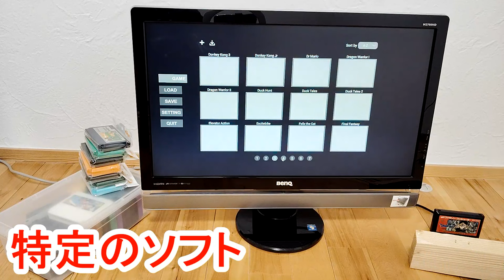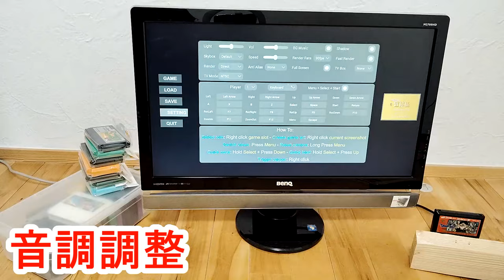ファミコンを3D化して遊ぶ！3D SEN PCエミュレーターがすごい！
対応ソフト👇

・Adventure Island　『高橋名人の冒険島』
・Adventure of lolo　『アドベンチャーズ　オブ　ロロ』
・Adventure of lolo 2 　『アドベンチャーズ　オブ　ロロ　2』
・Adventure Of Lolo 3　『アドベンチャーズ　オブ　ロロ　3』
・Antarctic Adventure　『けっきょく南極大冒険』
・Arkanoid　『アルカノイド』
・Balloon Fight　『バルーンファイト』
・Batman　『バットマン』
・Battle City　『バトルシティー』
・Battle Kid　『バトルキッド　危険な罠』
・Bomberman　『ボンバーマン』
・Bubble Bobble　『バブルボブル』
・Burger Time　『バーガータイム』
・Castlevania　『悪魔城ドラキュラ』
・Castlevania II: Simon's Quest　『ドラキュラⅡ　呪いの封印』
・Chip 'n Dale: Rescue Rangers　『チップとデールの大作戦』
・Circus Charlie　『サーカスチャーリー』
・City Connection　『シティコネクション』
・Clu Clu Land　『クルクルランド』
・Contra　『魂斗羅』
・Depths　不明
・Dig Dug　『ディグダグ』
・DonkeyKong　『ドンキーコング』
・DonkeyKong 3　『ドンキーコング3』
・Donkeykong JR　『ドンキーコングJR』
・DrMario　『ドクターマリオ』
・Dragon Warrior 1　『ドラゴンクエスト』
・Dragon Warrior 2　『ドラゴンクエスト2』
・Duck Hunt　『ダックハント』
・Duck Tales　『ダックテイルズ』
・Duck Tales 2　『ダックテイルズ2』
・Elevator Action　『エレベーターアクション』
・Excitebike　『エキサイトバイク』
・Felix the Cat　『フィリックス・ザ・キャット』
・Fire 'n Ice　不明
・Final Fantasy　『ファイナルファンタジー』
・Flappy Bird　不明
・Flappy Bird FPV　不明
・Galaga　『ギャラガ』
・Ghosts 'N Goblins　『魔界村』
・Goonies　『グーニーズ』
・Gradius　『グラディウス』
・Gyromite　『ファミリーコンピュータ　ロボット』のジャイロセット
・Hogan's Alley　『ホーガンズアレイ』
・Ice Climber　『アイスクライマー』
・Jackie Chan's Action Kungfu　『ジャッキー・チェン』
・Journey to Silius　『ラフワールド』
・Kungfu　『スパルタンX』
・Legacy Of The Wizard　『ドラゴンスレイヤーIV ドラスレファミリー』
・Legend of Kage　『影の伝説』
・Legend of Zelda　『ゼルダの伝説』
・Life Force　『沙羅曼蛇』
・Lode Runner　『ロードランナー』
・Mappy　『マッピー』
・Mario Bros.　『マリオブラザーズ』
・Mega Man 1　『ロックマン』
・MegaMan 2　『ロックマン2　Dr.ワイリーの謎』
・MegaMan 3　『ロックマン3　Dr.ワイリーの最期!?』
・Metroid　『メトロイド』
・Micro Mages　不明
・Ninja Gaiden III　『忍者龍剣伝III 黄泉の方船』
・Pacman　『パックマン』
・Pinball　『ピンボール』
・Pooyan　『プーヤン』
・Popeye『ポパイ』
・Road Fighter　『ロードファイター』
・Shadow Of Ninja - Kage　『闇の仕事人KAGE』
・Shatterhand　『特救指令ソルブレイン』
・Snow Brothers　『スノーブラザーズ』
・Solomon's Key　『ソロモンの鍵』
・Spy Hunter　『スパイハンター』
・Super Bat Puncher　不明
・Super Mario Bros.　『スーパーマリオブラザーズ』
・Super Mario Bros. 3　『スーパーマリオブラザーズ3』
・Tetris Nintendo　『テトリス（BPS）』
・Tetris Tengen　『テトリス（テンゲン版）』
・TwinBee　『ツインビー』
・Urban Champion　『アーバンチャンピオン』
・Wild GunMan　『ワイルドガンマン』
・Wrecking Crew　『レッキングクルー』
・Yie Ar Kung-Fu『イーアールカンフー』
・Zooming Secretary　不明
・Zelda II: The Adventure of Link　『リンクの冒険』